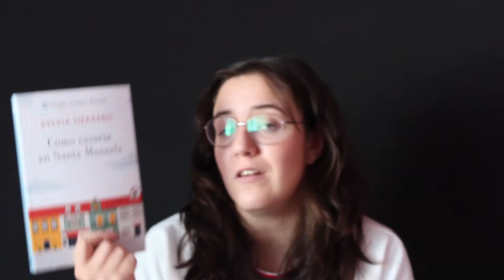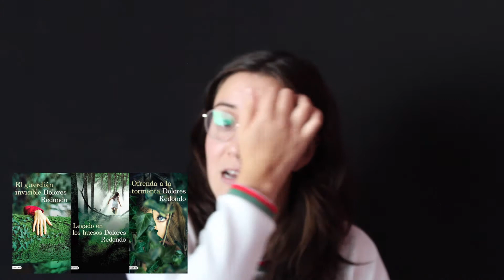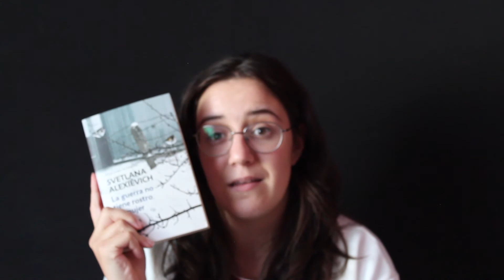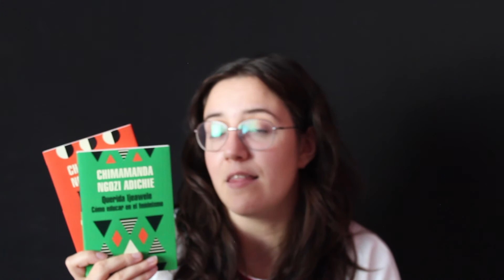¡MIS AUTORAS FAVORITAS! 👩📚 Ideas para LeoAutorasOct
¡Hola a todos! Hoy os hablo de algunas de mis autoras favoritas para que tengáis ideas para el LeoAutorasOct. ¿Qué otra autora o libro me recomendáis? 👀
¡Me encantaría veros por ahí!